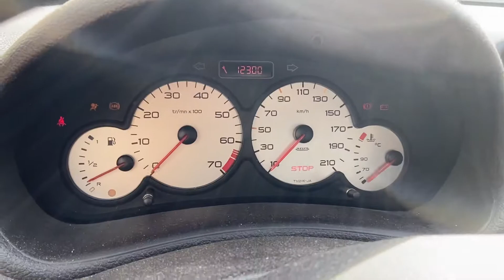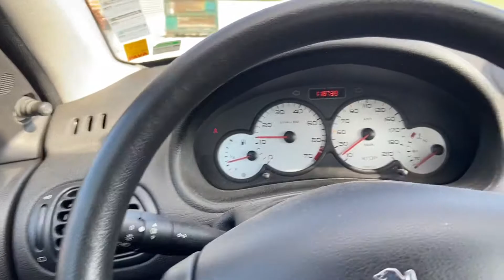Køb Peugeot 206 på Klaravik.dk